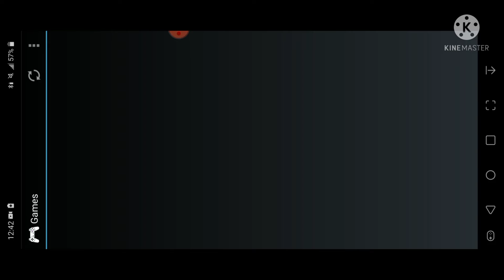Let's Play Vandal Hearts part 2 1/3: ahhhhhh a RIOT!!!!!!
welcome back in this episode we talk to the hq man himself and find out that THE RICH GET RICHER WHILE THE POOR GET POORER GASP! who knew that was happening heh not like its happening today in the real world.

HOWEVER after talking to some people in the bar and a beautiful red haired lady a man busted in and told our hero there is a RIOT!
(ohhhh snap!!!)

what will our hero see when he goes to check on this riot will he ever brake character and will anyone explain what the MAD BOOK DOSE!!!

find out next time on LET'S PLAY VANDAL HEARTS!